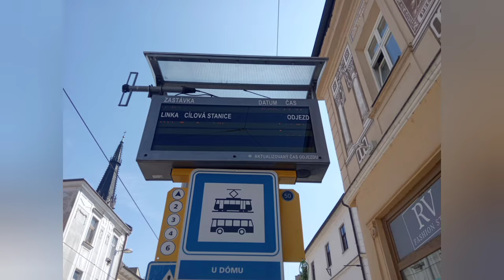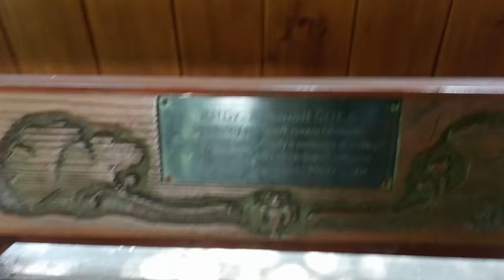Vlog// Návštěva Alboreta & Oriflame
Zdravím všechny moje fanoušky.
Už mám konečné paměťovou kartu.
Tak si mohu dovolit vydávat vlogy na YouTube.
V tomto vlogu spolu navštívíme Bílou Lhotu.
a také si ukážeme věci z Oriflame
Přeji příjemné shlédnutí tohoto vlogu a komu se tenhle vlog líbil tak můžete zanechat komentář nebo like.
Mockrát děkuji.